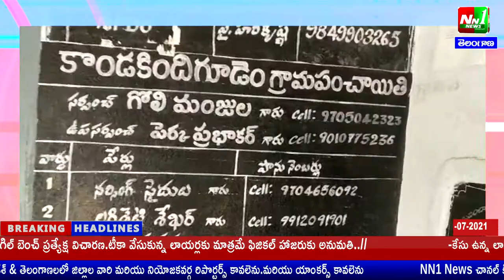నల్గొండ జిల్లా: కేతేపల్లి మండలం కొండకిందిగూడెం లో దారుణం..